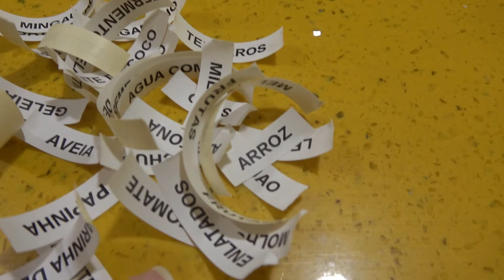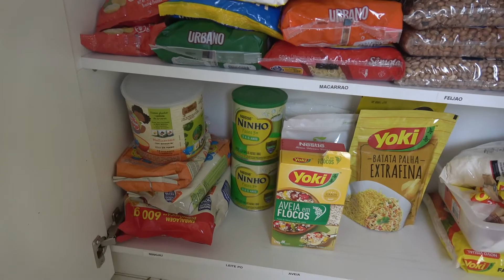Organizando a despensa